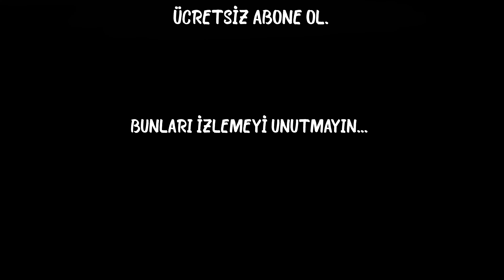Bayat Ekmek Pizzası 🍕 🍕 🍕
Herkesin çok kısa zamanda yapabileceği ve pizza yapmak hiç bu kadar kolay olmamıştı diyeceğiniz bir pizza tarifi. Hususi bu pizza için ekmek alıp bayatlamasını bekleyenler bile var :) Bayat ekmekleri değerlendirmek içinde lezzetli bir yol.

Videoyu beğendiyseniz kanalıma yardımcı olabilirsiniz:
📢 Bu videoyu sosyal ağlarda arkadaşlarınızla paylaşın.
Videoyu değerlendirin! 👍 benim için çok önemli  🙏
Yorum yazın veya en azından bir emoji bırakın ❤

Resmi web sitemden tüm tariflerin yazılı haline ulaşabilirsiniz...

Aşağıdaki linkleri tıklayarak başlıktaki tüm tariflere ulaşabilirsiniz...

© Sibel Yalçın ®